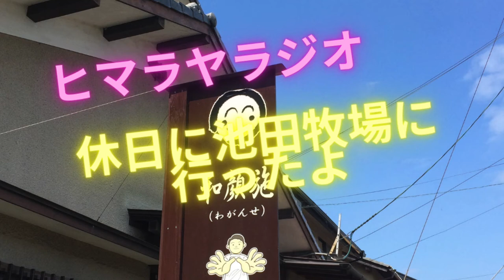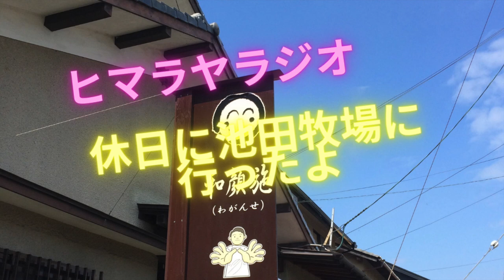休日に池田牧場に行ったよっ